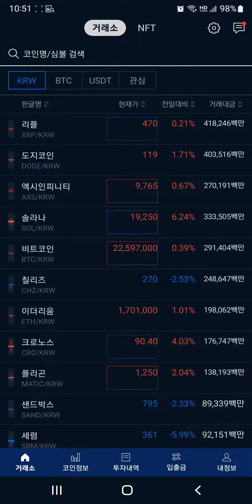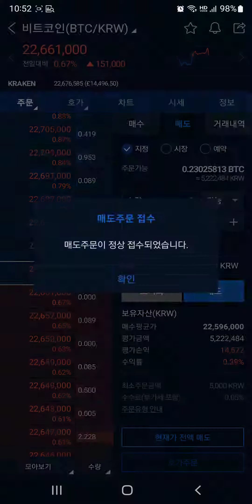bitcoin (BTC) price drop, good buying chance